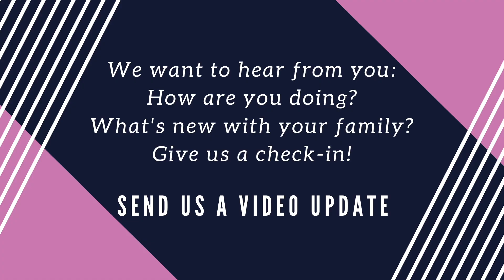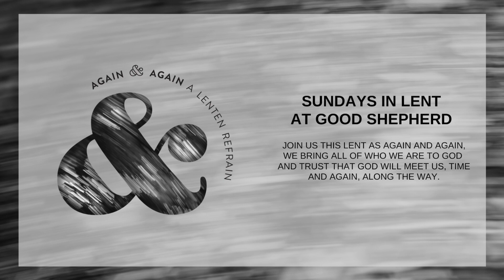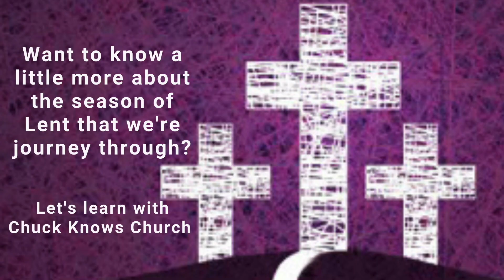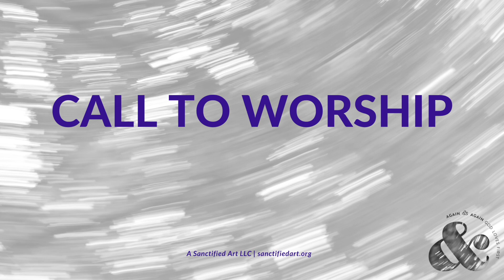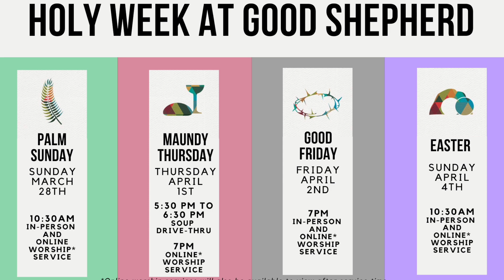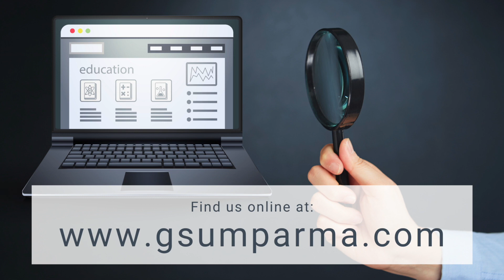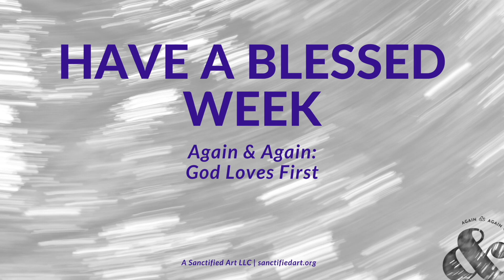March 14th Worship with Good Shepherd